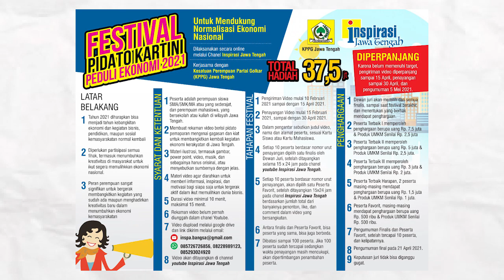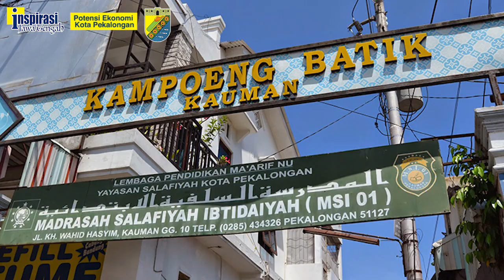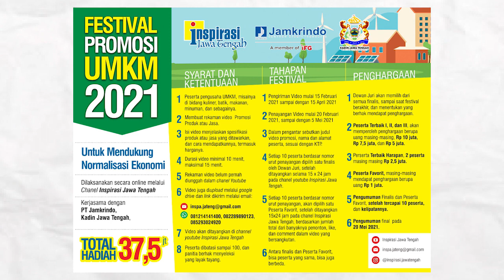NELAYAN PEKALONGAN MENYEBAR KE MANA MANA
Walikota Pekalongan, H. Achmad Afzan Arslan Djunaid SE, mengakui problem berat Kota Pekalongan saat ini adalah banjir dan rob, termasuk perbaikan pelabuhan perikanan. Karena pelabuhan tidak bisa lagi dimasuki kapal besar, nelayan Pekalongan tersebar ke mana mana. Semua ini hanya bisa dilakukan dengan bantuan anggaran dari APBN. Karenanya ia menyambut baik uluran tangan para anggota DPR RI yang siap membantu lobby ke pemerintah pusat. Sungai Pekalongan yang makin dangkal, sudah 25 tahun tidak dikeruk. Masalah lain yang menganggu adalah limbah industri batik. Walikota khawatir jika tidak bisa diatasi, pengakuan Unesco bahwa Pekalongan sebagai kota batik dunia bisa dicabut.